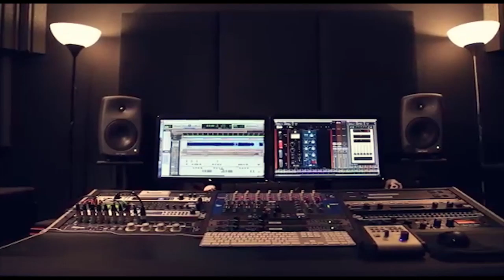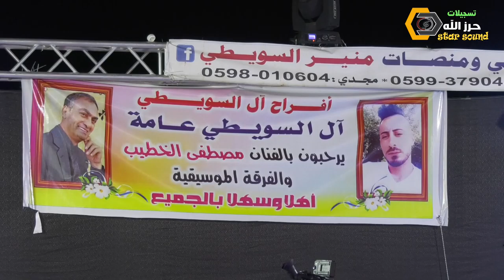الفنان مصطفى الخطيب اجمل موال اه يا ولدي من حفلة بيت عوا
دحيه سالم
  دحيه ايمن
 دحيه معين
 دحيه الزعبور
  دحيه عماد
  دحيه يا
  دحيه يوسف
  دحيه ابو
  دحيه بدويه